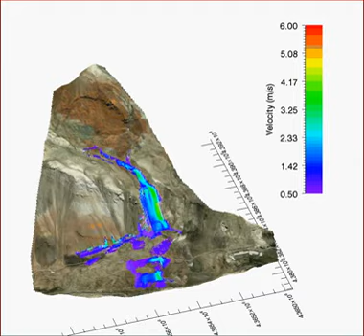Pilot project for numerical model of landslide in Zerafshan valley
Near to the village Vashan (Ayni district, Zerafshan valley) a landslide destroyed a large area of cultivated land and part of the access road. The landslide started partly in 1996. But in March 2005 after heavy rainfall an estimated volume of 4 mln cubic meter was sliding downwards.

Such an event builds a perfect base for a preliminary study applying numerical models to estimate the possible affected area of similar landslides in the area.

Based on the topographical maps 1:50'000, the contour lines and break lines were digitized, and a digital elevation model was calculated. The digital terrain model is, in combination with the information of the landslide (release line, volume, ...), the main input into the numerical mode.

 Based on these information, the WSL Institute for Snow and Avalanche Research SLF was running the numerical model of the landslide. The model provides the information about the extent, the flow height, the total volume and the velocity of the landslide.

The conducted model provides an almost perfect representation of the reality. The extent of the calculated landslide fits with the area affected by the landslide in reality. The following animations are showing the flow height, the extension and the velocity of the landslide.